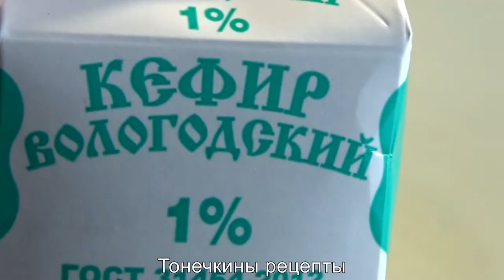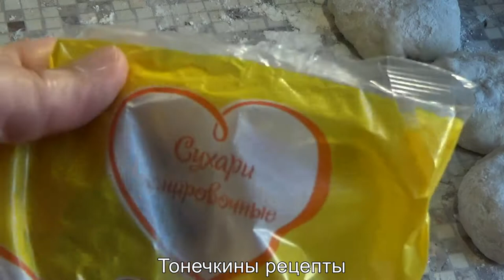ПИРОЖКИ со свежей сливой